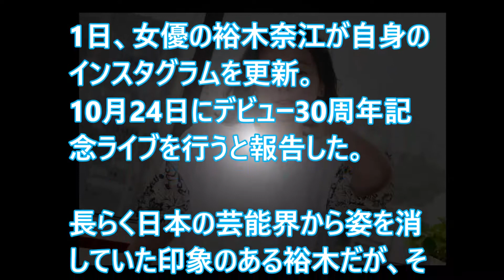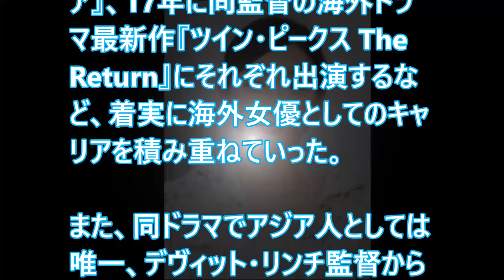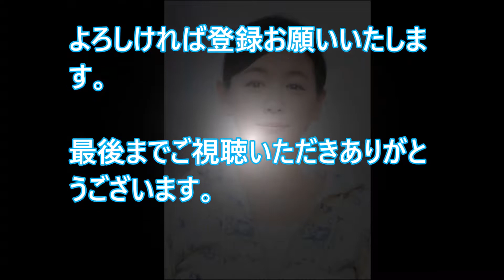裕木奈江がTVで干されたのはあるプロデューサーの誘いを断ったからだった⁉